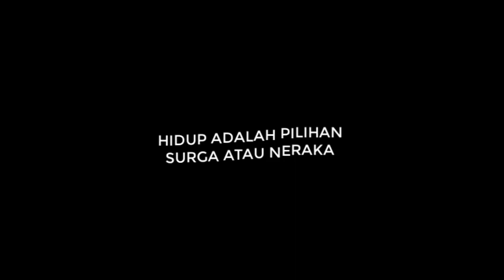HIDUP - ADALAH - PILIHAN - SURGA ATAU NERAKA BY DODDY FR (Official Musik Video )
Judul : Surga atau Neraka
Vocalis : Doddy Fr
Pencipta : Doddy Fr
Arr : Dian All Star

Sobatku yang baik hati..selamat menunaikan ibadah puasa ,semoga laparmu bisa membuat kalian peka dan sensitif akan penderitaan orang lain dan berlomba lomba unt saling membantu dan menolong saudara kita yang butuh pertolongan..
Kali ini saya,Doddy Fr mencipta sebuah lagu tentang sebuah pilihan ,apa yg akan kita pilih unt kehidupan kita yang kekal nanti, Surga atau Neraka...Selamat menyimak..jg lupa like,subscribe dan share ,agar sy bisa lebih semangat lagi dlm berkarya dan menghibur  sobat2ku semua..